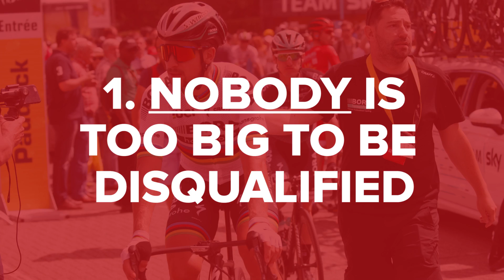Rest Day Wrap Up - 5 Talking Points - Tour de France 2017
Dan & Matt provide 5 talking points from the first week of the 2017 Tour de France 🇫🇷
What are your thoughts on week one?

What are your thoughts on the 2017 Tour de France so far?

What a first week it has been in the race around France.
Ex-Professional cyclists Dan Lloyd & Matt Stephens take a seat by the river to go over the opening week.

Topics include
1. Nobody is too big to be disqualified, even World Champion Peter Sagan.
2. Pro racing is brutal. We've seen spills & thrills. But this year there seems to have been more than normal, doesn't there?
3. Marcel Kittel can do no wrong, or can he?
4. A new Thomas Voeckler?
5. The unwritten rules of cycling. - Yep, this again!

If you'd like to contribute captions and video info in your language, here's the link 👍

What Difference Do Motorbikes Make In Bike Races? | GCN Does Science 📹